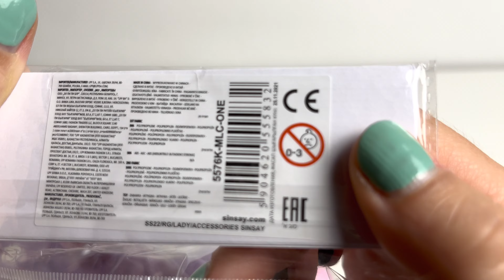Geschicklichkeitsspiel, SINSAY, 5576K-MLC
Index: 5576K-MLC
ZUSAMMENSETZUNG UND PFLEGEHINWEISE
50% ABS, 50% POLYPROPYLEN